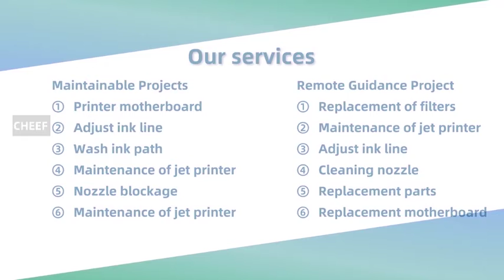The video of standard paging machine for sorting various products!